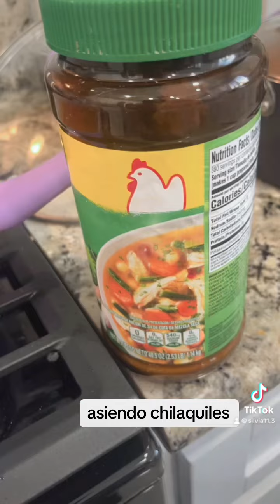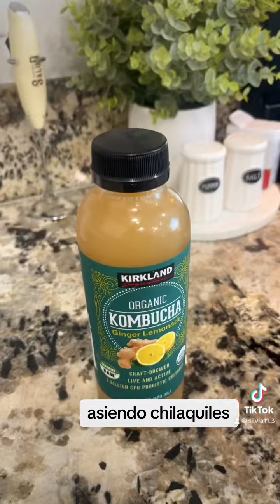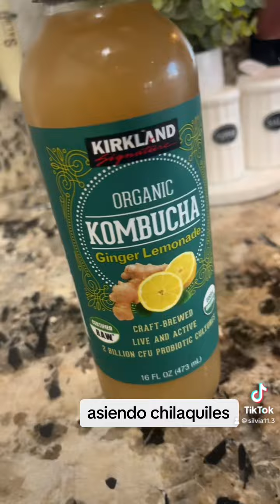September 9, 2023